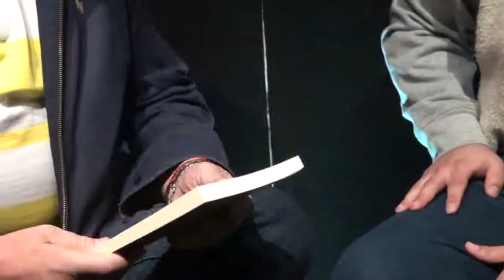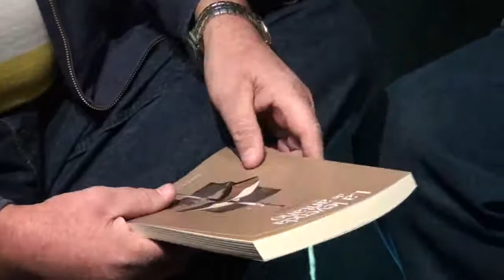EXCELENTE TALENTO ZAPOTLANEJENSE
REALMENTE SORPRENDENTE EL TALENTO DE FRANCISCO ARANA , UN JOVEN QUE LUCHA DIA A DIA POR SALIR ADELANTE, EXCELENTE SU PRIMER LIBRO.
su origen zapotlanejo , tenia que ser.

FranciscoRodriguezArana1